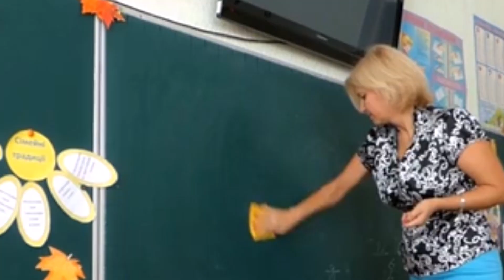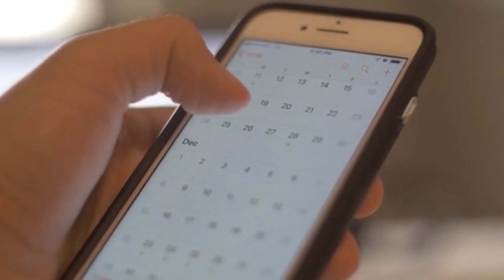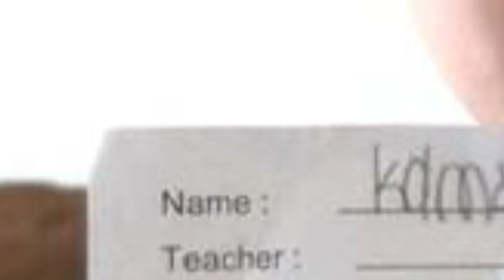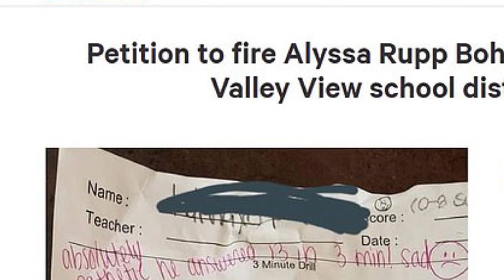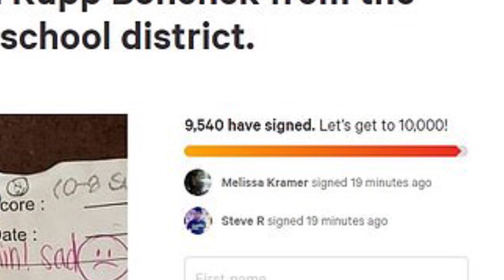Dad Used a Recording Device to Find What this Teacher Did to this Little Girl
For Brand Promotion and other Queries